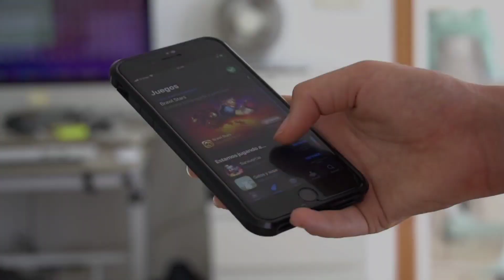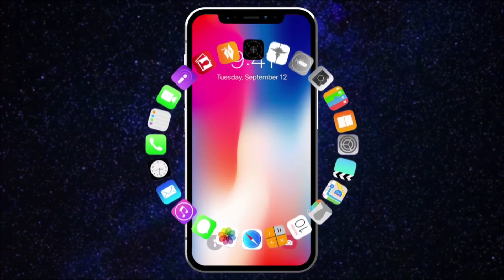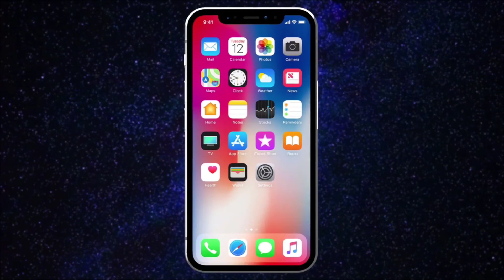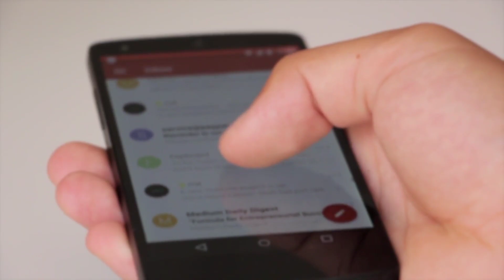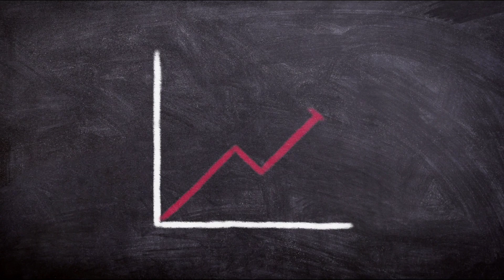Unveiling the Reason Behind Expensive iPhones! iphone rumours 😉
why iphones are costly| iphone इतने महंगे क्यों होते हैं?

Dosto aaj hum through this video janne ki koshish karenge ki aakhir kis tarah se iphone k cost itne jyada badh jate hain isk pichhe aisa kya wajah hai.
Isk liye video ko ant tsk jarur dekhe.

Quarries may be..

Disclimer..